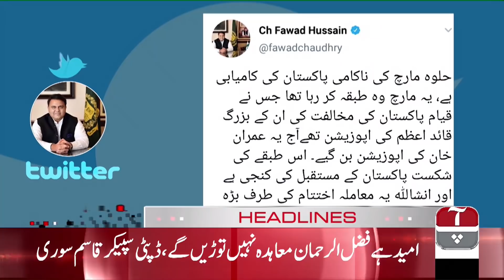Aap News | Headlines 8:00 PM | 03-11-2019 | AapNews